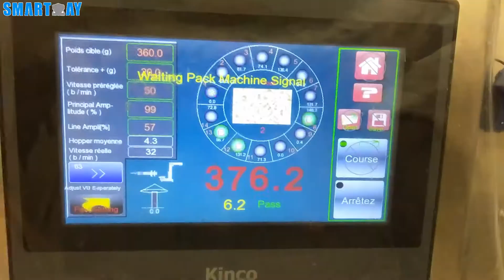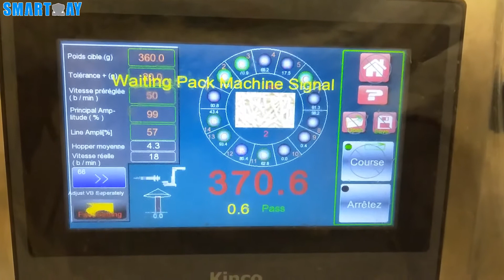14 head linear combination weigher for rice